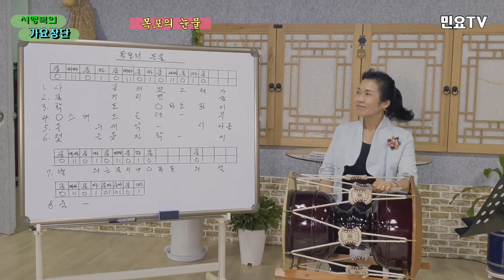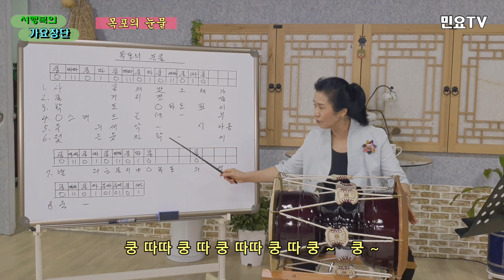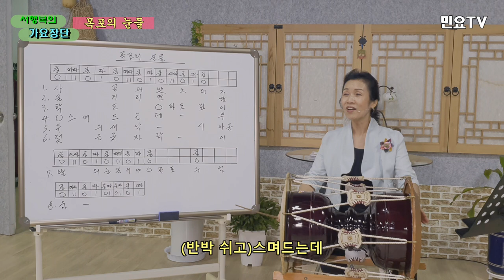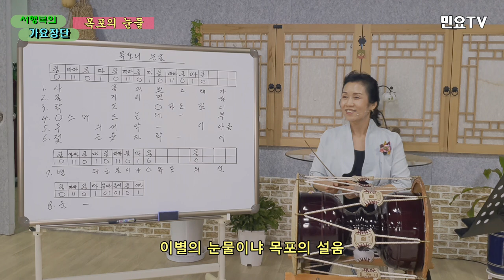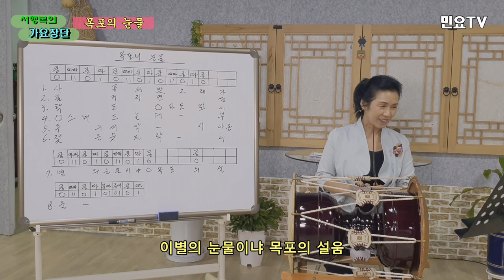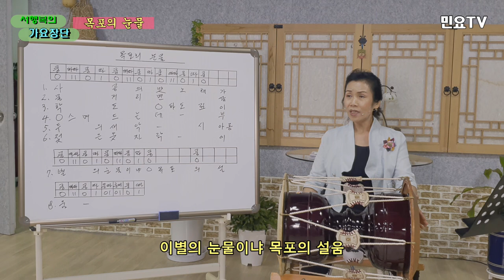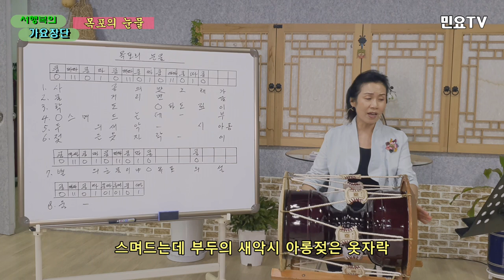목포의 눈물(손목인 작곡, 이난영 노래) 부르며 가요장단 배우기ㅣ 서행복의 가요장단, 가요장구, 장구배우기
전국민 장구배우기 프로젝트의 일환으로  가요장단을 서행복강사와 함께 배워보는 코너입니다. 이번 회는 손목인 작곡, 이난영 노래의 '목포의 눈물' 입니다